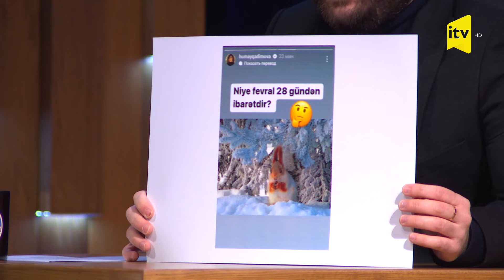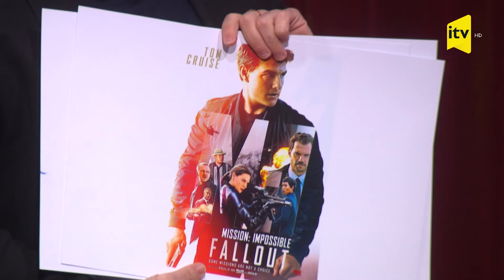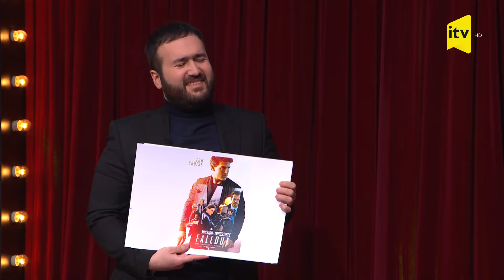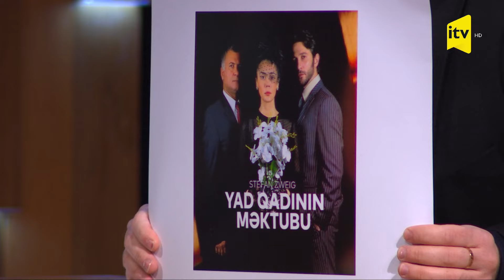Şənbə axşamı | Humay Qədimova, İlqar Cahangir, Gülnar | 11.03.2023